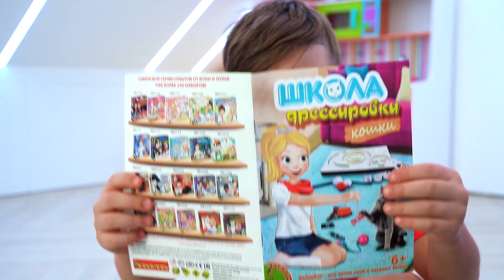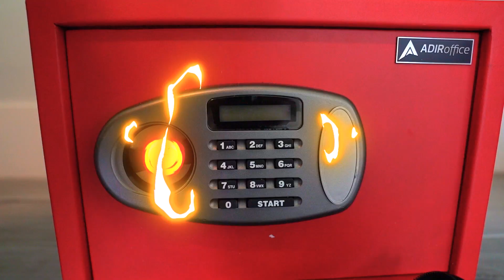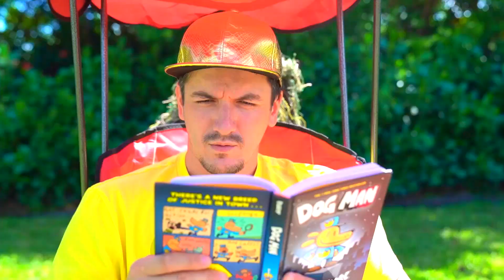Супер Сеня и его Котенок